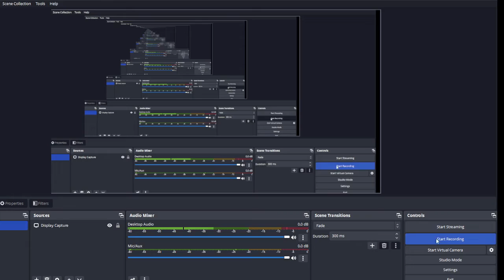Proof I am a esports gamer for my MLGS (sorry for the lag)